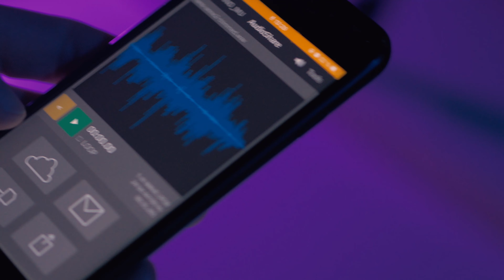PO32 Tonic + iPhone (Jamuary2022 "Connection" Challenge)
This jam is my attempt to take part on the weekly jamuary2022 challenge by @truecuckoo , where the theme "connection" has to be implemented in one or the other way. Besides, it has to use at least some acoustic samples.

I see the theme of connection contextualized in four layers:

- Emotional connection: The piano recording dates back about 5 years ago to one morning at my mother-in-law‘s house. While some part of the family was preparing food, i was tinkling on the family’s old upright piano. You can even hear my little nephew playing in the background. Especially since the piano and even the house doesn’t exist anymore in this form, it’s a nice reminder to this very moment.

- Literal connection: By strapping the PO on the iPhone, both devices almost become one new self-contained instrument, both by forming a physical unity and by enabling the usage of each audio output simultaneously.

- Physical connection: By utilizing the gyrometer sensor in the iphone to scrub through the recording in a granular synthesis environment (here using idensity app loaded with 2 pitched instances of the piano recording), the body movements are tied to the sonic outcome.

- Audiovisual connection: By presenting this little jam in combination with audioreactive visuals, which are moving forward with each snare hit, the goal is to create a visual clue for the audience to get involved even more into what is happening, creating a wider experience and connection to the act. Furthermore, there‘s a meaningful context to the interweaving circular visuals in the sense that a circle is a connection of infinite points. Like all these individual sonic grains form a whole connected sound. Like life is a connection of infinite single memories.